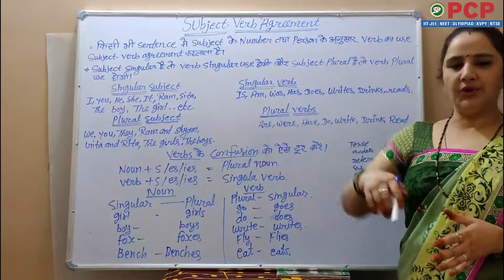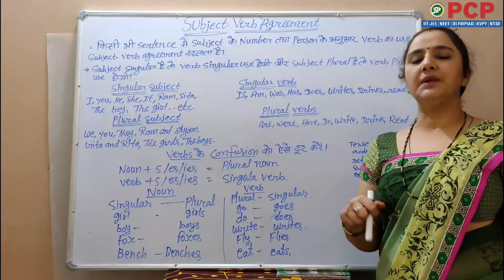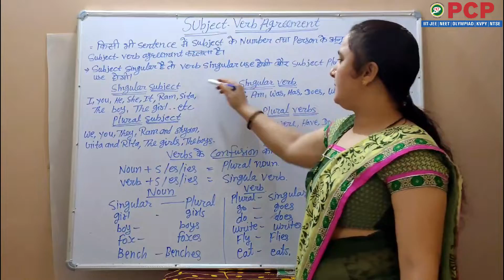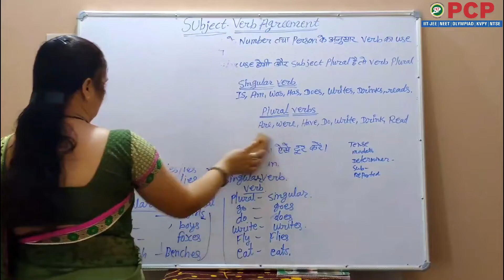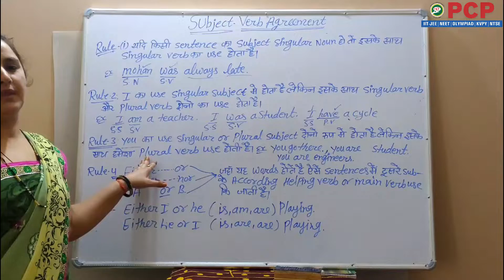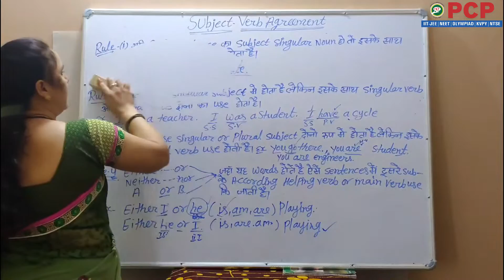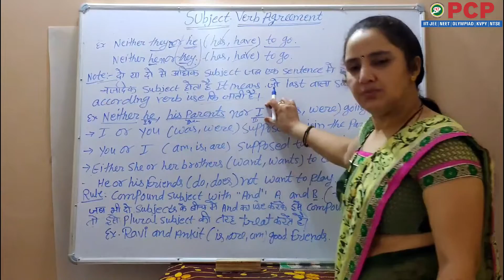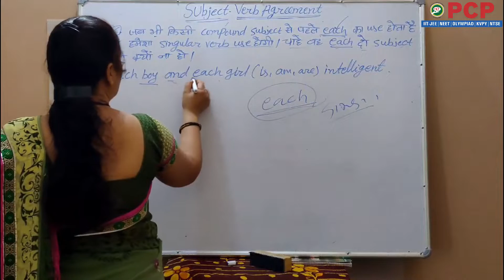Pre - Foundation -Lc--35 | English | Topic - Subject - Verb Agreement || Part - I